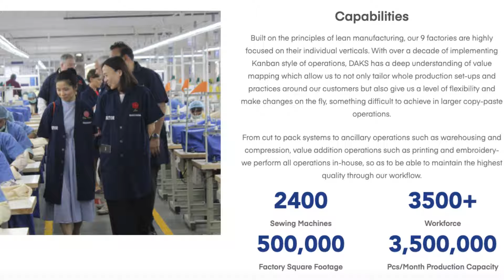The DAKS India Story | SowtexConnect Fireside Chat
Fashion & Textile Entrepreneurs

Don't let the pandemic dampen your spirits. SowtexConnect brings you Fireside Chat with an entrepreneur who started as Buying agency and shifted to built an empire in the Textile Industry with 3500+ employees and 9 manufacturing units in NCR.

Topic - The DAKS India Story
 Date : 13th May, Thursday
 Time - 5.00 to 6.00 pm IST

In conversation with Vanduta Khurana - Managing Director at DAKS India, Star Export House; Staying a notch up in changing landscape of manufacturing space.

Key things to learn from her Journey
✅ Keeping a mindset of innovation for growth
✅ Identify new opportunities and expand to new geographies
✅ Building- People culture to grow internally
✅ Consistency & meeting buyer expectation.

Join us for an engaging session with Industry leader & learn how to withstand challenging times & bulletproof your organisation from consistent shocks.

For support call - Team Sowtex
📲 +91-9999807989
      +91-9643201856